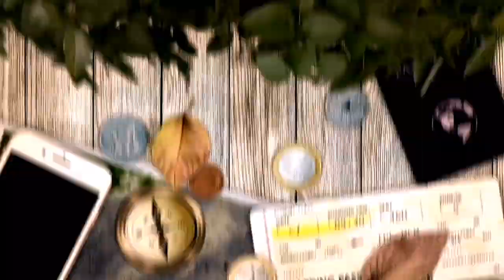Family Outing after Lockdown || കൊറോണ കാലത്ത് മിക്സി റിപ്പയർ ആയാൽ എന്ത് ചെയ്യും? || Vlog-57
Family Outing after Lockdown